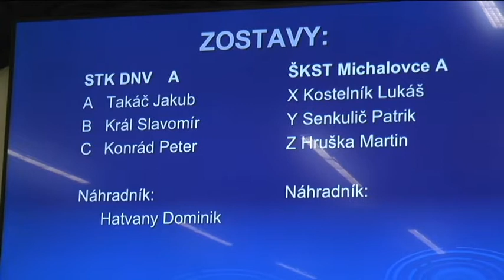Extraligové zápasy STK DNV